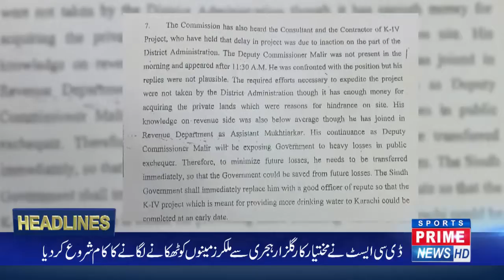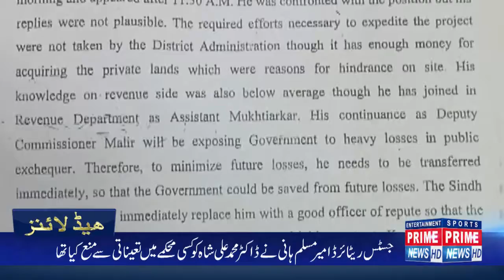DC East Mohammad Ali Sheikh started blackmailing the real owners of the land to clear the old accoun